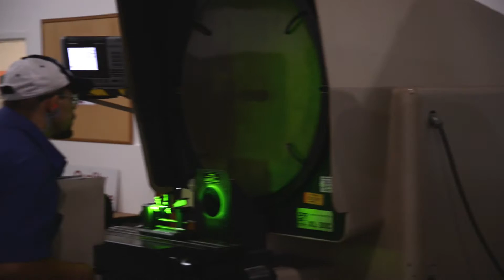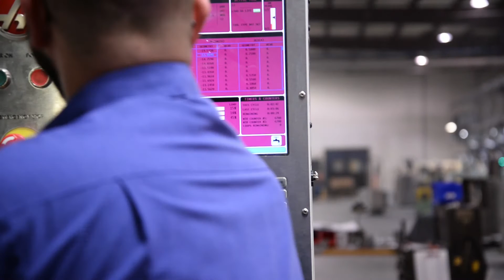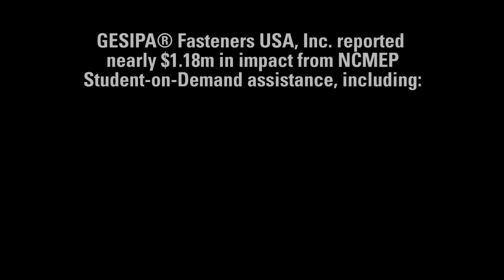NCMEP Success Story: GESIPA® Fasteners: Student-on-Demand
See how Mocksville, NC-based fastener manufacturer GESIPA® used student-on-demand help from NCMEP to achieve an ISO/TS 16949 automotive manufacturing certification, resulting in over $1.1 million in impact to the company.